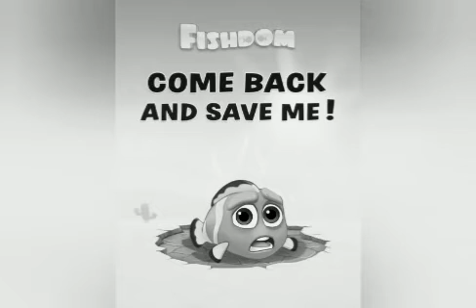お休みなさい🌃✨ 😸🎃☘️✨🌸